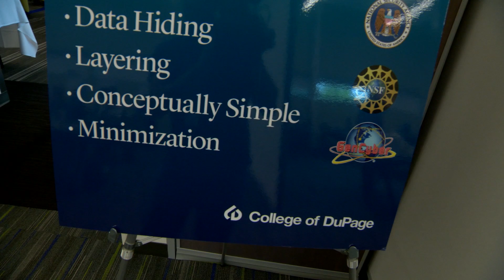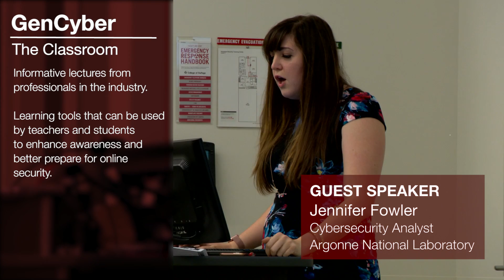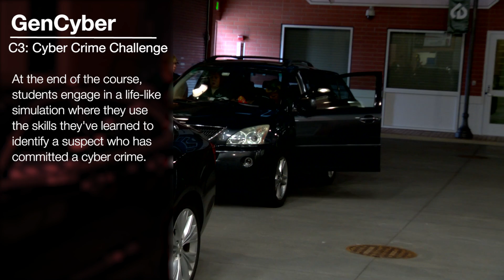College of DuPage: GenCyber Teacher Camp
This summer, COD proudly presented our first cybersecurity camps for middle and high school teachers and students this summer through a grant from the National Science Foundation (NSF) and the National Security Agency (NSA). These camps are grant-funded and offered to participants at no cost.

The 2017 GenCyber camps covered various aspects of cybersecurity, informing participants about privacy, security and safe browsing while on the Internet. Participants were introduced to cyber ethics and engaged in hands-on sessions to tackle realistic data security problems.

The 2017 GenCyber camps were presented through a collaboration between College of DuPage Continuing Education and Computer and Internetworking Technology (CIT).